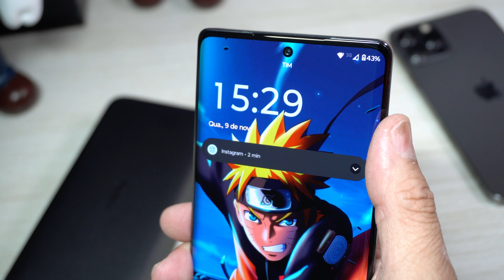POWER BANK XIAOMI REDMI 20000 mAh - O que vc precisa saber antes de comprar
Melhor Power Bank bom custo benefício que encontrei.

MELHORES PREÇOS QUE ENCONTREI:
-Xiaomi Mi Power Bank 2 (20000 mAh)
-Xiaomi Mi Power Bank 2 (10000 mAh)
-Outros Power banks no qual eu recomendo com bons preço